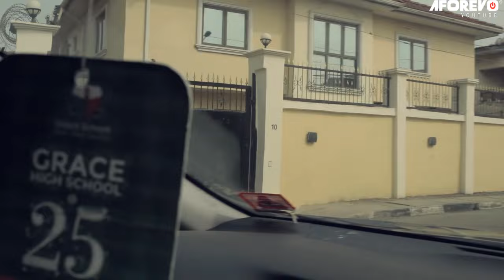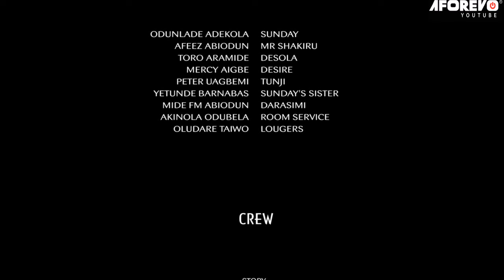STRANGE FRIEND - A Nigerian Yoruba Movie Starring Odunlade Adekola | Mercy Aigbe | Mide Martins